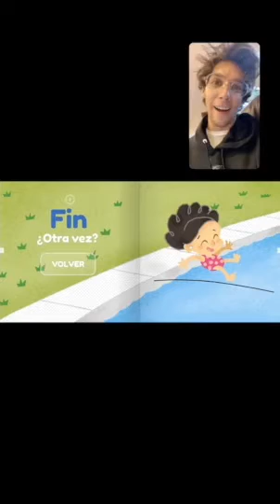SaveWithStories con Mauricio Garza | Save the Children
Mauricio Garza leyó "Renata y el mar maravilla" de la App de Discovery Kids para SaveWIthStories.
Juntos podemos superar esta emergencia sanitaria COVID19 y ayudar a la niñez más vulnerable. y ayúdanos a llegar a todas y todos los niños que nos necesitan por causa de la crisis del Coronavirus.